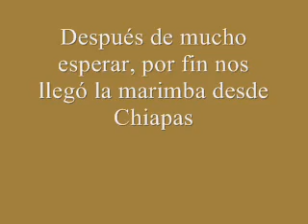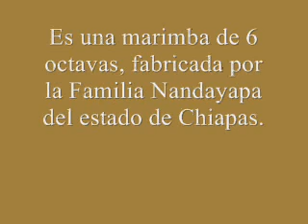Armada de marimba_0001.wmv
Armando la marimba que mandaron desde Chiapas a la Orquesta Típica de Chapala y que fue donada por el ayuntamiento